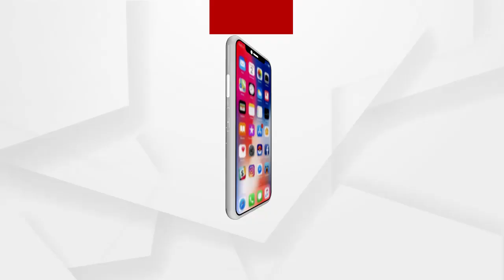ମା ମହିଷା ମର୍ଦ୍ଧିନୀଙ୍କର ବାର୍ଷିକ ଯାତ୍ରା ପାଳନ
ଅନୁଗୋଳ ଜିଲ୍ଲା ଛେଣ୍ତିପଦା ସ୍ଥିତ ସନ୍ତରାବନ୍ଦ ଗ୍ରାମର ଅଧିଷ୍ଠାତ୍ରୀ ଦେବୀ ମା ମହିଷା ମର୍ଦ୍ଧିନୀଙ୍କର ପୀଠରେ ବାର୍ଷିକ ଯାତ୍ରା ପାଳନ.